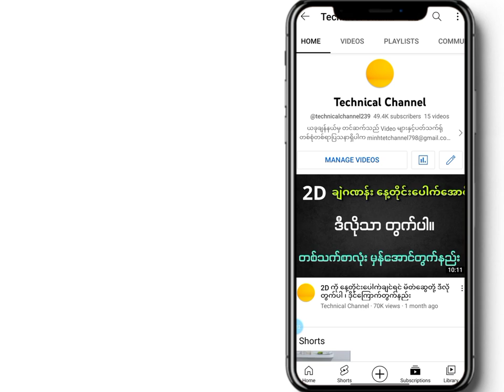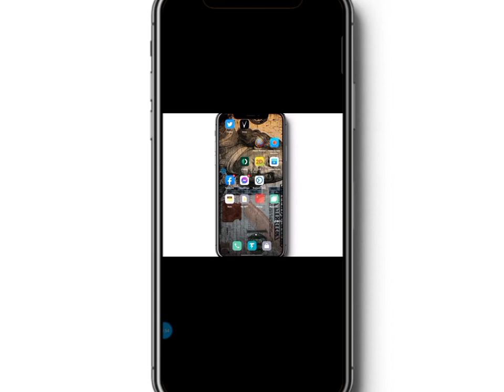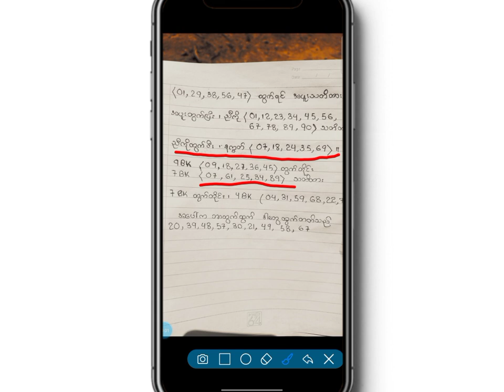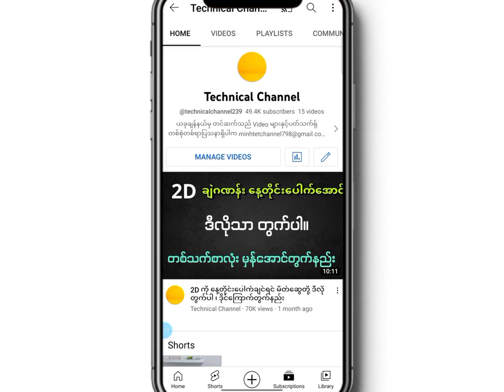ဒါတွေသိထားရင် ဒီတစ်သက် 2Dထိုး မလွဲတော့ဘူး၊ 2D ထိုးသူတိုင်းအတွက် တသက်စာ ဖော်မြူလာများ